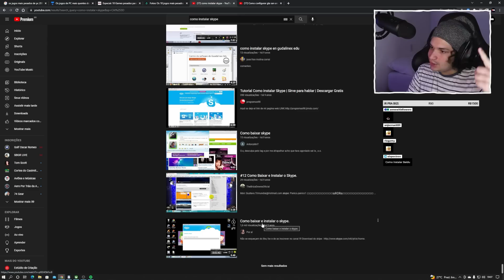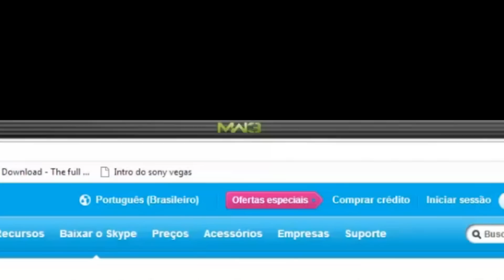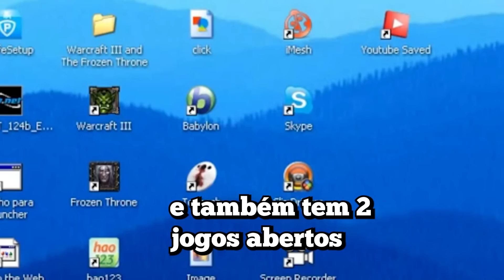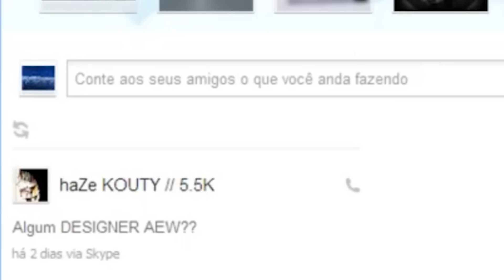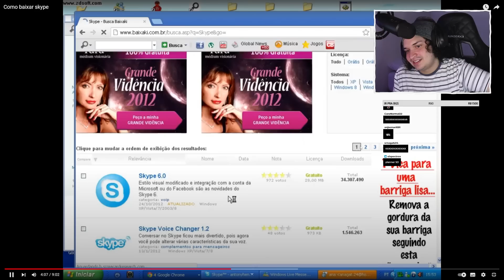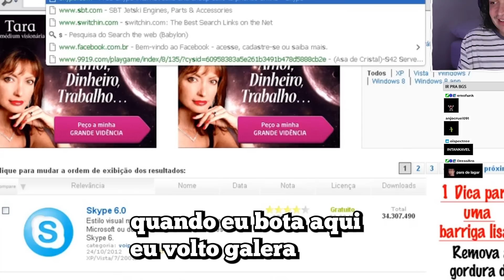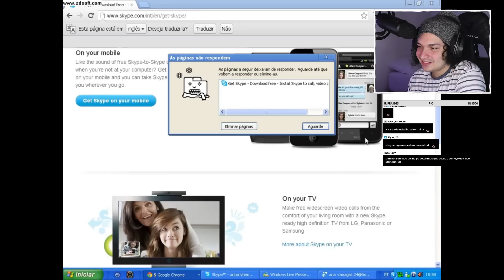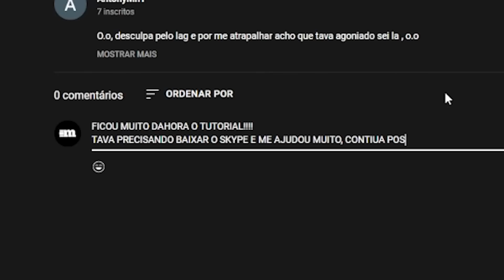os tutoriais de 10 ANOS ATRÁS